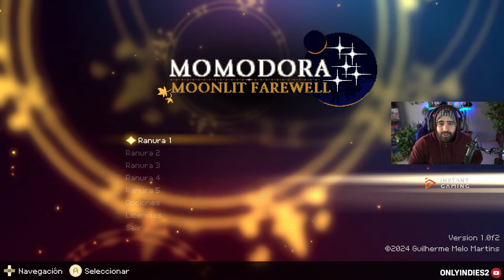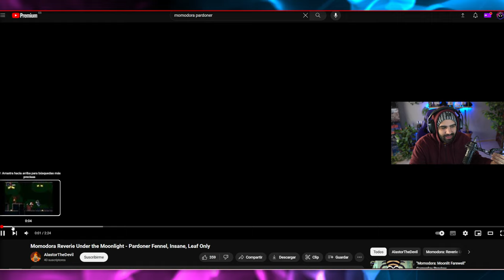FINAL DE ESTA SAGA METROIDVANIA MARAVILLOSA • Momodora: Moonlit Farewell